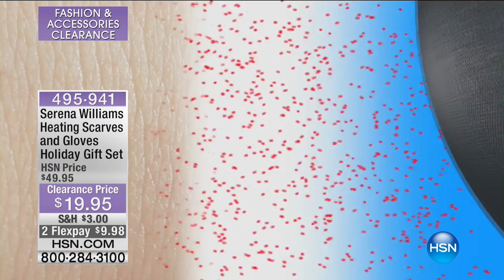HSN | Fashion & Accessories Clearance Up To 60% Off 02.01.2017 - 05 PM